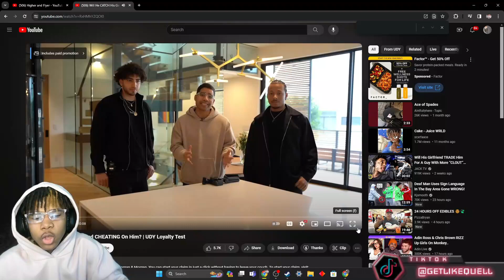He Set His Girlfriend Up On A Loyalty Test And She...